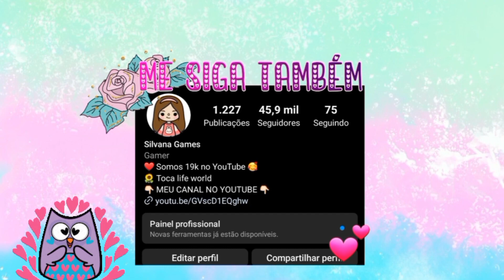😍SAIU A NOVA ATUALIZAÇÃO DO TOCA LIFE WORLD 🌎 DOIS APARTAMENTOS 😍 NEW UPDATE